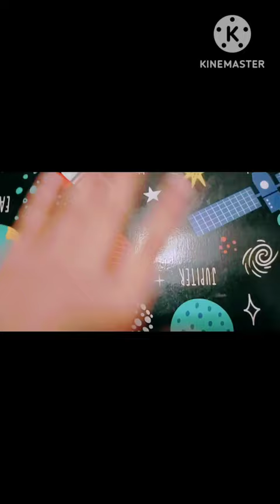shin chan penting 😁🤗😎💛